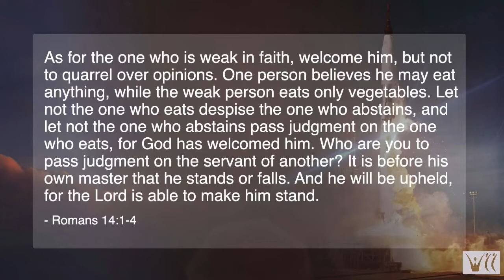Bear With One Another | Sermon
In Romans 14, Paul gives three priorities that the Church must value in order to truly be the Church here in earth.

To be learn more about Wallula Christian Church, please go